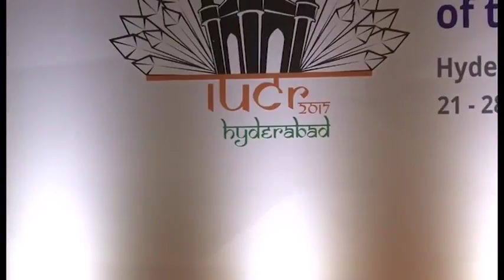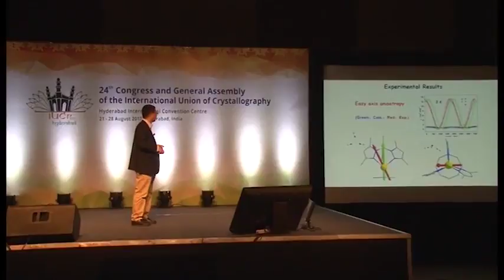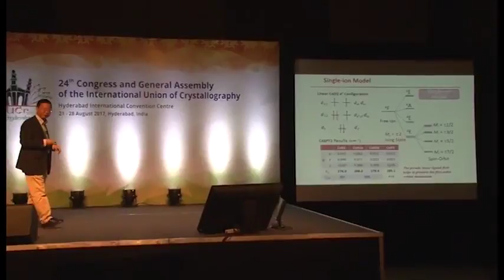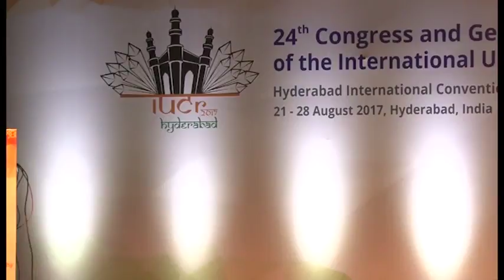Keynote Lecture by Song Gao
Title - Magnetic and electric anisotropy in molecular crystals